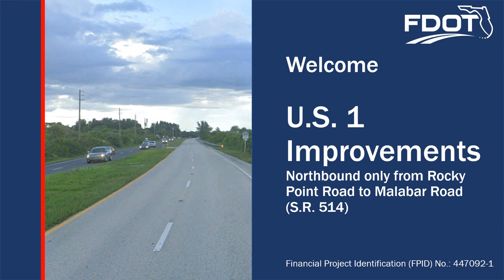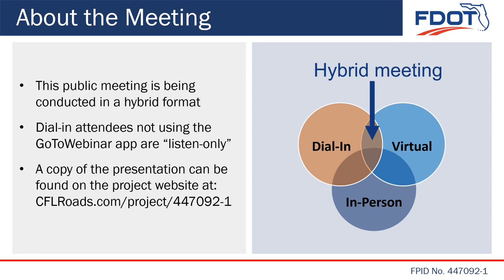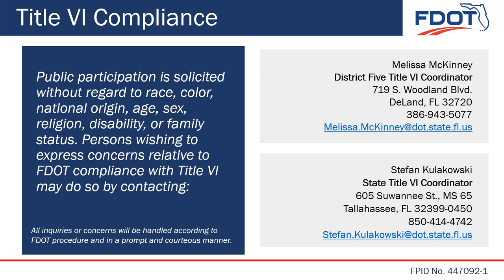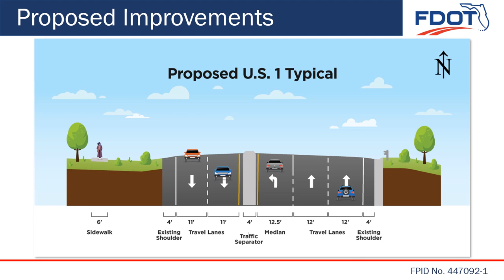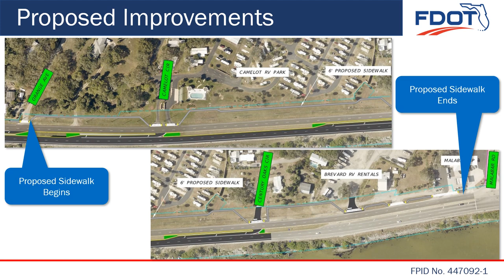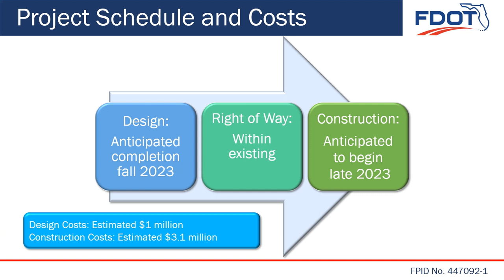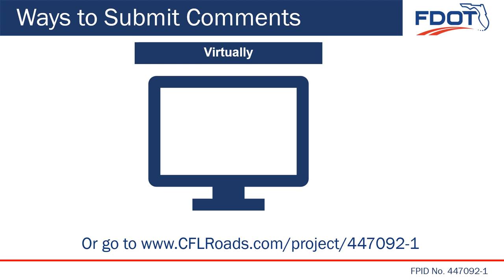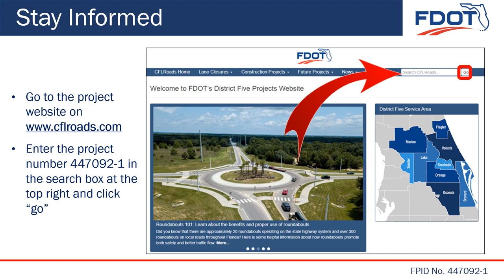2023-02-21 Public Meeting Presentation